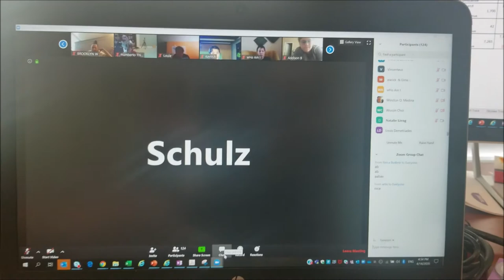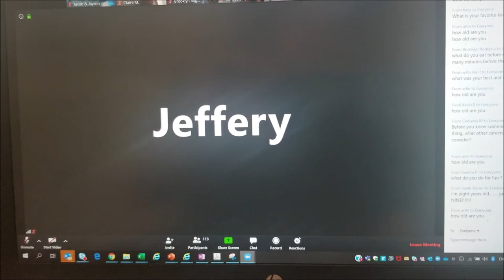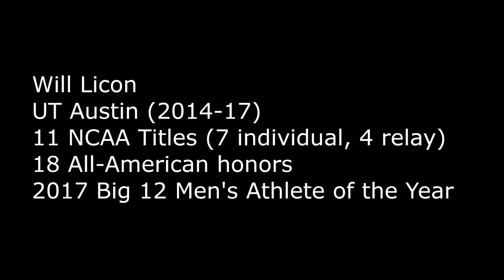Zoom meeting with Will Licon & Fleet swimmers (April 14, 2020)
Cypress Fairbanks Swim Club (Fleet) swimmers had an opportunity to have a Zoom call with US swimmer Will Licon.
Will was a swimmer for UT Austin until 2017 & he was a 11-time NCAA Champion (7 individual, 4 relay).